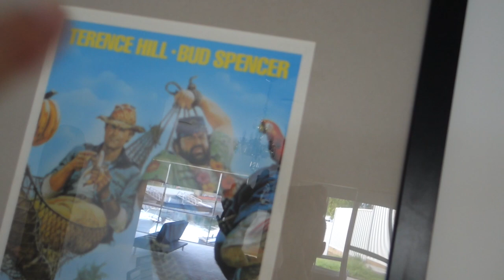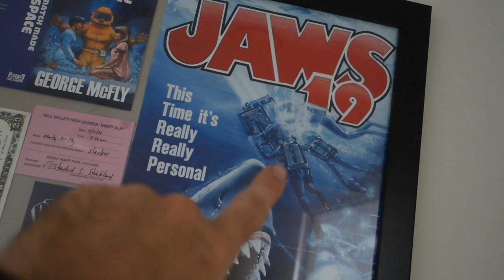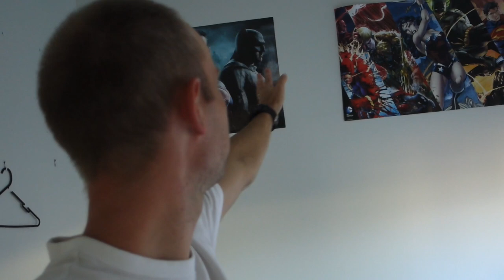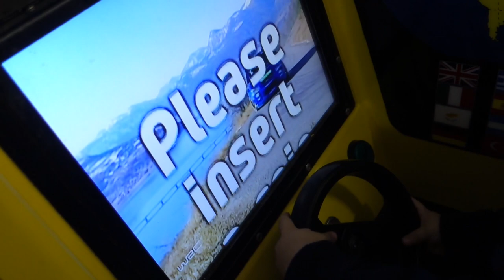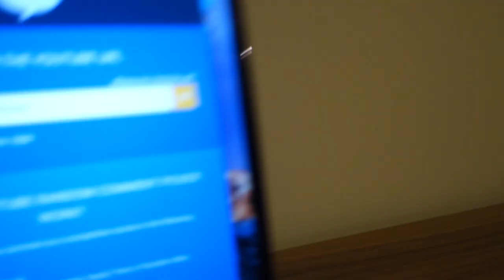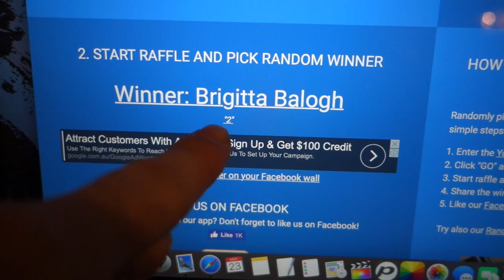Üres Csónak és Kérdezz